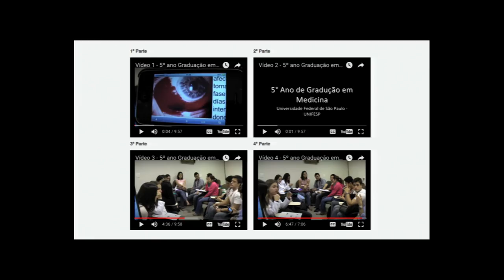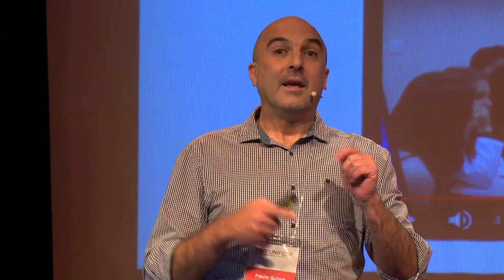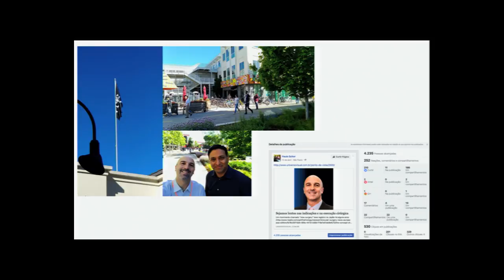MedHacker: Educação In-disciplinar | Paulo Schor | TEDxUNIFESP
Um projeto que está mudando a vida de jovens talentos, materializando a imaginação e transformando a criatividade em benefícios para a população.

I am a persistent curious. Having no natural talent, I have chosen to learn continuously, and today I have the compulsion to teach and apply what I have understood. I traveled throughout the classical academic career, with masters, doctorates, internships abroad until being a visiting professor at MIT, researcher A of CNPq and current head of the department of ophthalmology and visual sciences of EPM / UNIFESP, who is responsible for half of all National publication in the area. We founded a multi-all, anti-disciplinary group that propagates the empowerment and open innovation, educator, relevant to many, user-centered and accessible called MedHacker, and I will show you that you are already one of them.